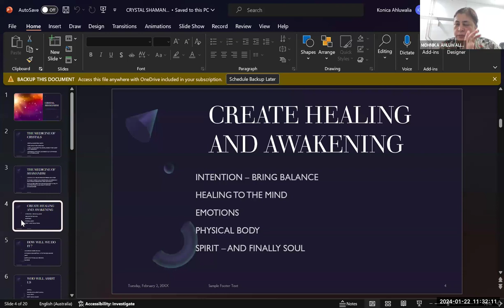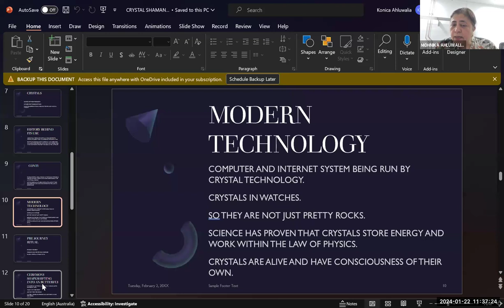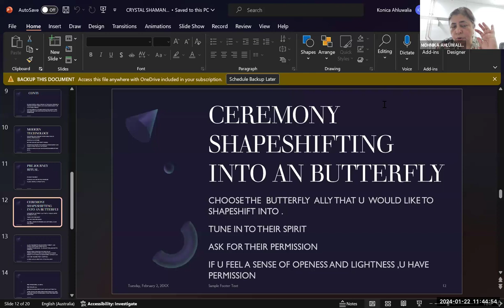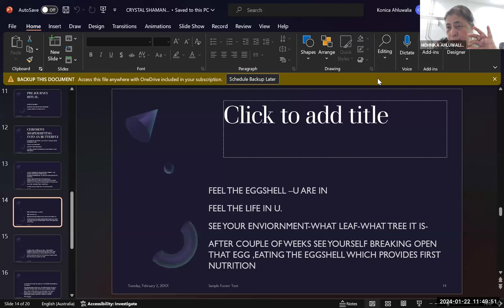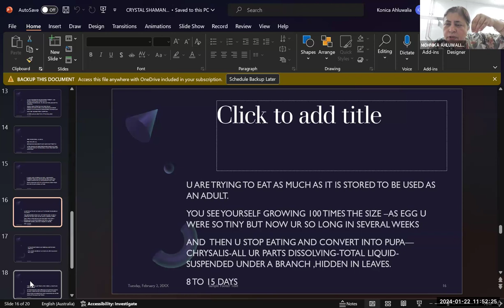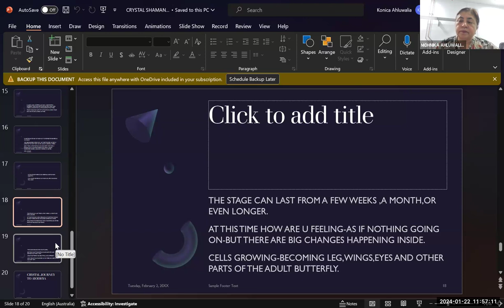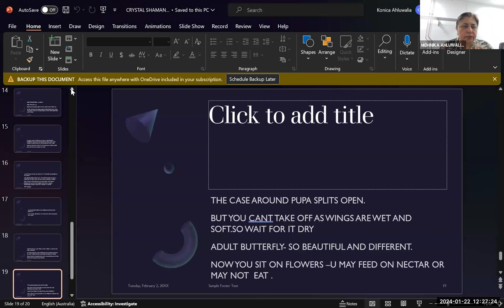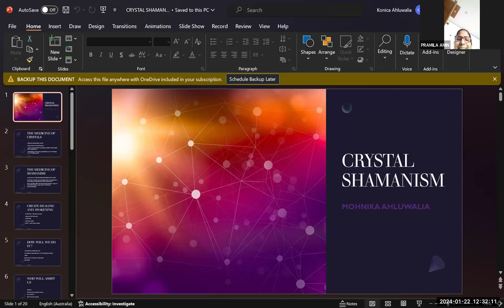"Unleashing the Power of Crystal Shamanism: A Mind-Opening Webinar Experience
Welcome to our free webinar on CRYSTAL SHAMANISM! Join us for a mind-opening and captivating online experience that will unleash the power of crystal shamanism like never before. Discover the ancient wisdom and transformative potential that crystal energies hold for your spiritual journey.

In this webinar, we will delve deep into the mystical world of crystals and shamanic practices, guiding you towards a profound understanding of their interconnection. Our expert speakers and experienced shamans will enlighten you on the profound healing and energetic properties of crystals and how to harness their power to enhance your life.

Learn how to connect with crystal allies, navigate the energetic realms, and unlock your innate potential through crystal shamanism. We will explore various crystal healing techniques, rituals, and meditations, providing you with practical tools to cultivate balance, harmony, and spiritual growth in your everyday life.

Uncover the secrets of crystal grids, sacred ceremonies, and crystal scrying as you journey into the depths of your consciousness. Discover how crystal shamanism can enrich your spiritual practices and deepen your connection with the Earth's energy.

Whether you are a curious beginner or an experienced practitioner, this webinar promises to inspire, educate, and empower you on your crystal shamanism path. Don't miss out on this transformative opportunity to expand your awareness and tap into the unlimited potential of crystal energies.

Join us for this free, ground breaking webinar and embark on a journey of self-discovery, healing, and spiritual evolution. Reserve your spot now and unleash the power of crystal shamanism within you!

Starting on February 4th at 11:00 AM.

✅ Class time: Saturday and Sunday at 11:00 AM.
✅Recording and PDF
✅One Time, Repeat Free

Course Content
🔮The Medicine of Crystal's
🔮Creating Personal Healing
🔮Creating Crystal Altar
🔮The Medicine of Animals
📿Crystal Ally for connecting to Animal Spirit
🌳The Medicine of Plants ,Flowers and Herbs
Connecting to tree spirit
🔮Crystal Ally for connecting to tree spirit
🔮The Medicine of Mother Earth
Ritual for connecting to her Spirits
🌈Father Sky
Crystal Ally
Ceremony for connecting to it.
🌙Grandmother Moon
Crystal Ally
🌞Grand father Sun
Crystal Ally
🔥The Medicine  of Elements
Crystal Allies
🪄Crystals to Assist in the Journey
Lower World
Upper World
Middle World
🧘🏽‍♀️Personal Healing
🙌Client healing
🪄Personal Power Crystal
📿Shape-shifting into Crystal,Power Animal or Plant spirit
🫂Shadow Self
🥁Awakening Crystal
Ancient Healing Crystal
🧬Healing Ancestral Wounds
🧘‍♂️Steps of Healing for Self and Client